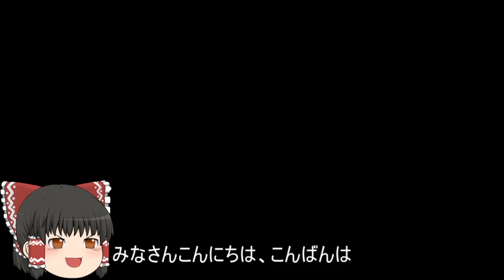機動戦士ガンダムオンライン[ゆっくり実況プレイ]（テキサスコロニー）パート386